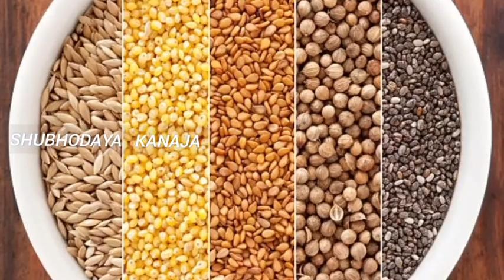ಸರ್ವರೋಗಕ್ಕೂ ರಾಮಭಾಣವಾದ ಸಿರಿಧಾನ್ಯವನ್ನು ನಾವೇಕೆ ಬಳಸಬೇಕು?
ಸಿರಿಧಾನ್ಯ ಮಾಹಿತಿ

⚘⚘ಪರಿಸರ ಮಾತೆಗೆ ನಮನಗಳು 🌳🌳⚘⚘"ENVIRONMENT" ಪರಿಸರವನ್ನು ನಾವು ತಿಳಿದುಕೊಂಡು,ಹಂಚಿಕೊಳ್ಳುವುದರಿಂದ ನಮ್ಮ ಜ್ಞಾನಾರ್ಜನೆಗೆ ಸಹಾಯವಾಗುತ್ತದೆ. ಜೈ ವೃಕ್ಷಮಾತೆ,ವನ್ಯಜೀವಿ 🌳🌳